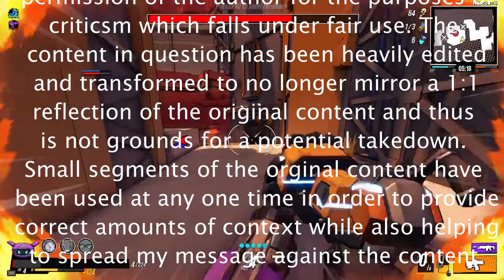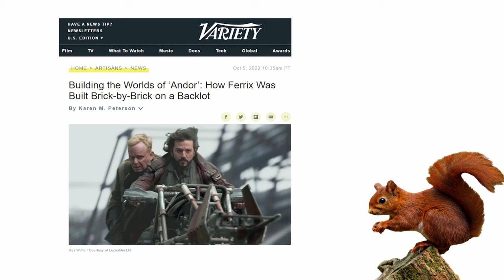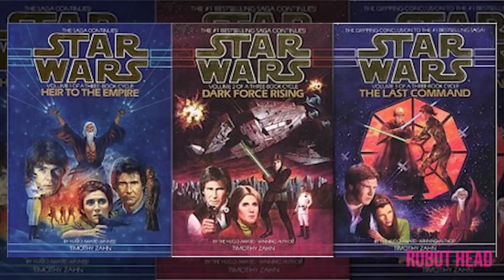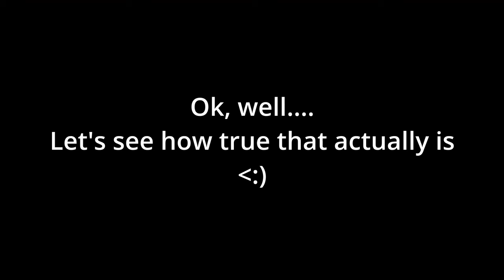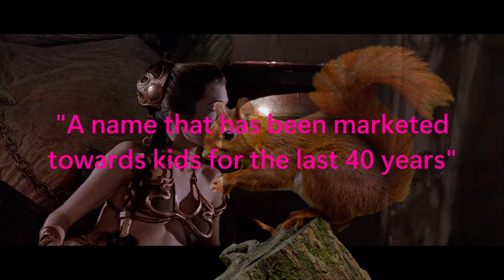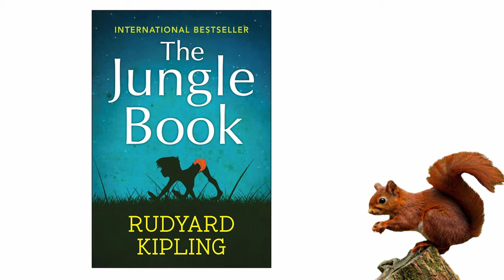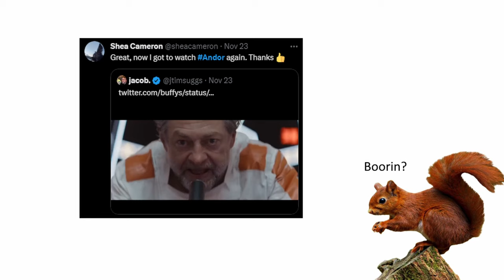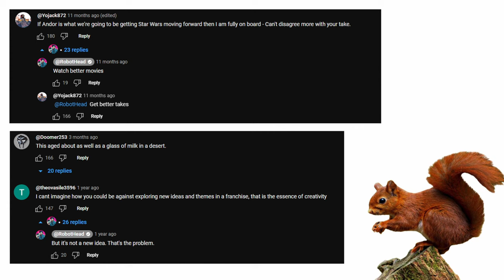A rancid take on Andor: Responding to Robot Head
Andor is a fantastic show with some excellent writing and character work. This video somehow missed that. Robot Head tries to breakdown the failings of this show, and may not have succeeded. Come take a seat as we explore the inner workings of his arguments.

Thanks to Uvufal, Skyespixru and Darth Dementious for lending me their voices. Check out their channels.